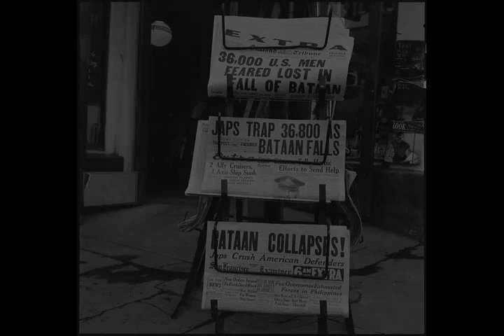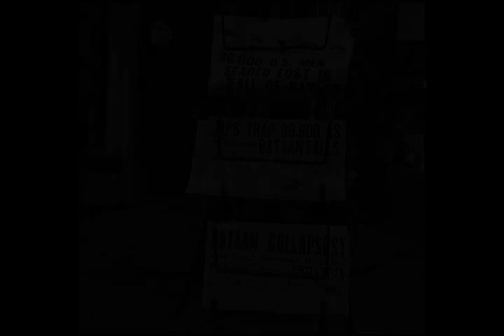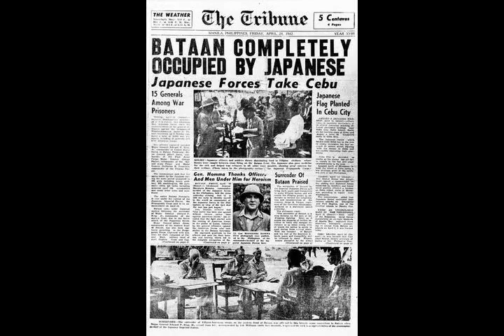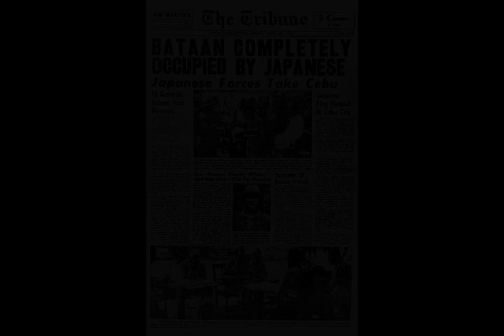Battle of the Philippines - Wikipedia article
Video summary:
The Philippines campaign (Filipino: Kampanya sa Pilipinas or Labanan sa Pilipinas, Spanish: Campaña en las Filipinas del Ejercito Japonés, Japanese: フィリピンの戦い, romanized: Firipin no Tatakai), also known as the Battle of the Philippines or the Fall of the Philippines, was from December 8, 1941, to May 8, 1942, the invasion of the Philippines by the Empire of Japan and the defense of the islands by United States and the Philippine Armies during World War II.